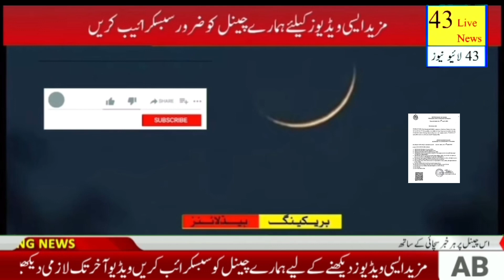Eid ul fitr 2023 holidays | eid fitr kab ho gi | eid ul fitr 2023 holidays notification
Eid ul fitr notification
Eid ul fitr vacations
Eid ul fitr vacations notification
 Eid ul fitr expected date 2023

eid ul fitr is saal 20 ko hai |eid ul fitr chand 2023 | eid ul ka chand nazar aa gaya 2023

 eid ul fitr kab hai eid ul fitr holiday 2023

eid ul fitr 2023 mein kaun se mahine mein hai
eid ul fitr 2023 mein 2023 mein
eid ul fitr 2026 eid ul fitr date

 eid ul fitr 2023 south africa what is the date of
eid ul fitr 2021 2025
eid ul fitr date eid ul adha and eid ul fitr 2023
 eid ul fitr 2023 bahrain
eid ul fitr 2023 bengali date eid ul fitr 2023 birmingham
eid ul fitr 2023 bengali calendar
 eid al fitr 2023 bahrain when will be
eid ul fitr 2023
eid ul fitr 2023 in bangladesh
eid ul fitr 2023 calendar
eid ul fitr 2023 cape town islamic calendar 2023 eid ul fitr 2023 calendar
Eid holiday 2023 in pakistan announcement | Eid ul fitr holiday 2023
eid ul fitr 2023 in pakistan | eid ul fitr 2023 date | eid ul fitr moon 2023 | eid kab ho gi

eid ka chand kab nazar aye ga